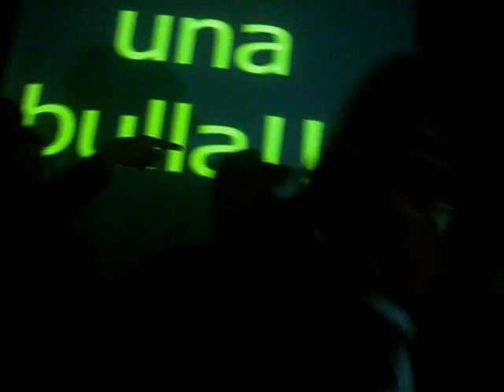Final batalla de MCs en one love_Hendrix vs Araña Mc(2015) Pereira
Batalla en one love